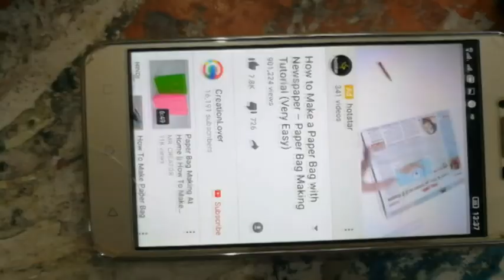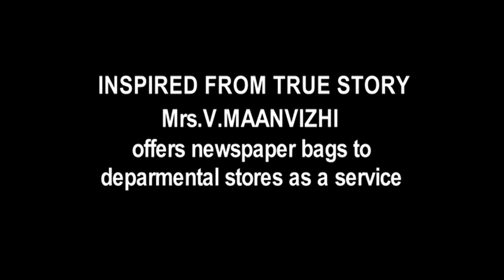The Change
Directed by
Mrs P. Sulochana Deivendiran